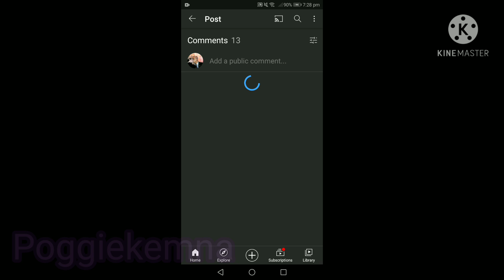🗿 Yeah hes okay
this is just a reply to the comment :)

not a hate grr